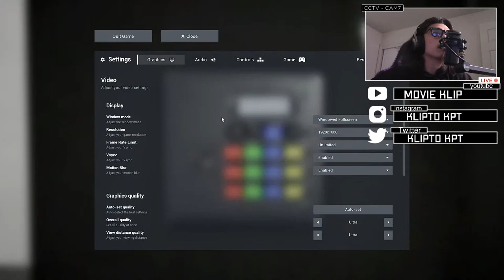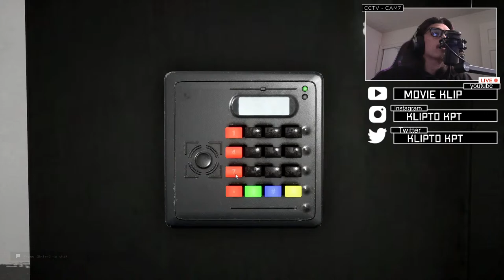ESCAPING THE BACKROOMS ON NIGHTMARE W/Siez - Live Stream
Can we make it back to the normal world...

Do you enjoy sailing in sea of thieves? I really like just going fishing and sailing this game is alot of fun!

In January 2022, a short horror film titled The Backrooms (Found Footage) was uploaded to YouTube. Created by then-16-year-old Kane Parsons of Northern California, known online as Kane Pixels, it is presented as a VHS tape recorded by a filmmaker who accidentally enters the Backrooms in the 1990s and is pursued by a monster.[13][14] Parsons used the software Blender and Adobe After Effects to create the environment of the Backrooms, and it took him a month to complete it. He described the Backrooms as a manifestation of a poorly remembered recollection of the late 90s and early 2000s.[2][4] The video has over 50 million views as of July 2023.[15][16]

The short was praised by the fandom[15] and received positive reviews from critics. WPST called it "the scariest video on the Internet".[17] Otaku USA categorized it as analog horror,[18] while Dread Central and Nerdist compared it favorably to the 2019 video game Control.[19][20] Kotaku praised the series for exercising restraint in its horror and mystery.[5] Boing Boing's Rob Beschizza predicted that the Backrooms, like the creepypasta Slender Man and its panned 2018 film adaptation, would eventually be adapted into a "slick but dismal 2-hour Hollywood movie."[21]

Expanding his videos into a series of sixteen shorts,[22] Parsons introduced plot aspects such as ASYNC, an organization which opened a portal into the Backrooms in the 1980s and conducted research within it.[4][5] The series has collectively garnered over 100 million views.[23] It is also credited with lifting the Backrooms from obscurity into the mainstream internet and causing a surge in Backrooms content,[5][11] particularly on YouTube.[24] For his shorts, Parsons received a Creator Honors at the 2022 Streamy Awards from The Game Theorists.[25]
▶ The most epic journey to a pirate legend
▶ Top 5 best ways to make gold!
I was inspired by @exodusablazesot  and  @timeplayer7686    to create this video, a larger influence on this series has come from content creators like   @BoxyFreshTV  and  @Sigy

Go check out: "I SURVIVED 100 Days In Palworld... Here's What Happened!" it was a CRAZY 100